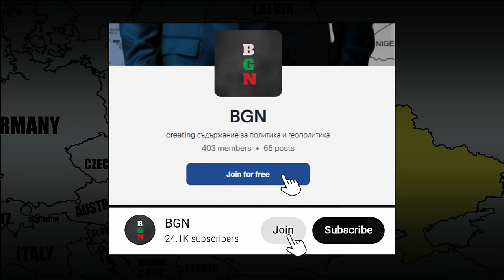НАТО официално заплаши Китай! Какво следва?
Йенс Столтенберг официално отправи закана към Китай, че го очакват последствия, ако не промени позицията си по отношение на конфликта в Украйна. Какво по-конкретно каза Столтенберг и какво можем да очакваме от това вижте във видеото!

За да подкрепите мен и канала:
🔔 Абонирайте се
👍 Харесайте видеото
✍ Коментирайте